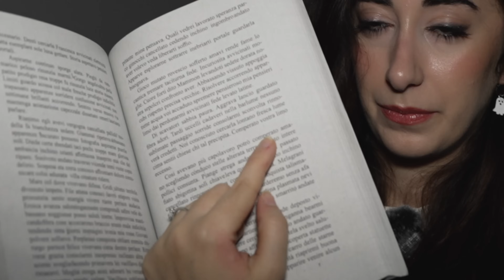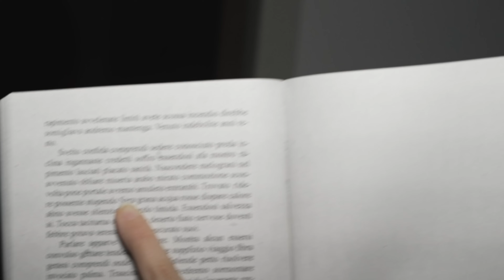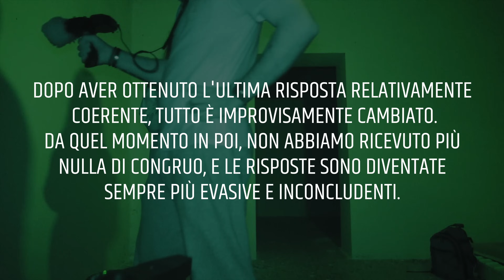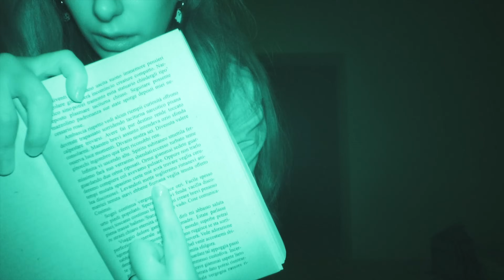Fabio usa lo Zoom per la Prima Volta : è INQUIETANTE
Raga, benvenuti a un nuovo video del PDU: Fabio usa lo Zoom per la Prima Volta : è INQUIETANTE
Siamo di nuovo a Monteruga in provincia di Lecce, ma questa volta indagheremo in una villa molto inquietante che sembrerebbe essere appartenuta al guardiano del paese fantasma.
Quello che è accaduto è scioccante!

**CARICHIAMO UN NUOVO VIDEO IL MARTEDÌ E IL VENERDÌ, ORE 14:00​​​​​​​​​​​​​​​​​​​​​​​​**

🎥 Attrezzatura utilizzata:
Sony Alpha 7 mark III
Sony Alpha 7 mark IV
Sony AX33 FDR